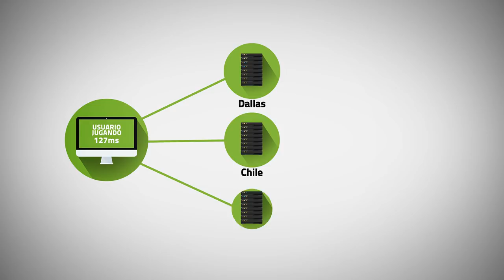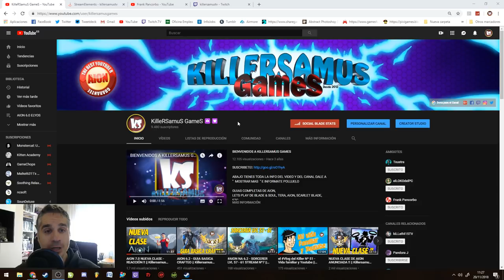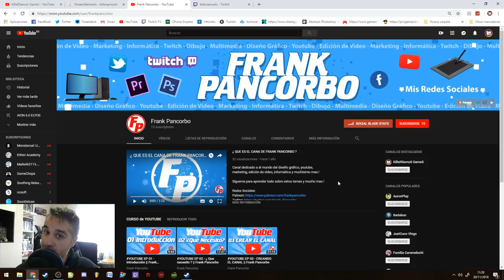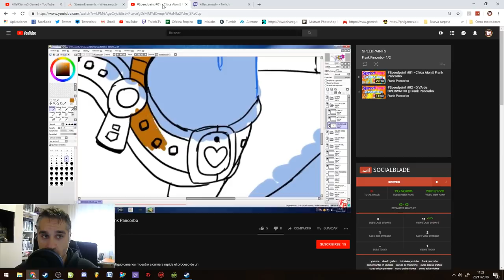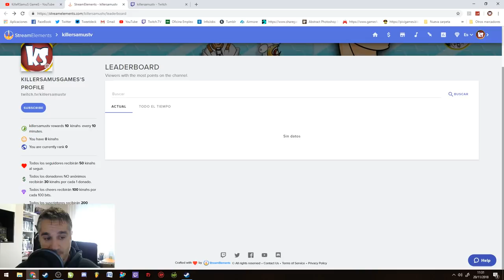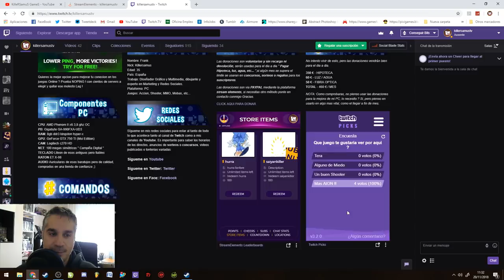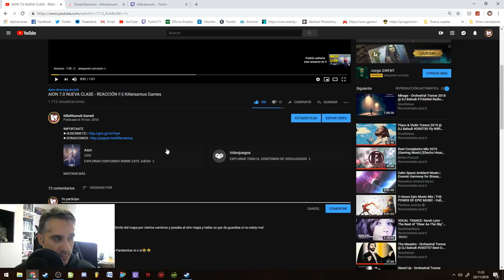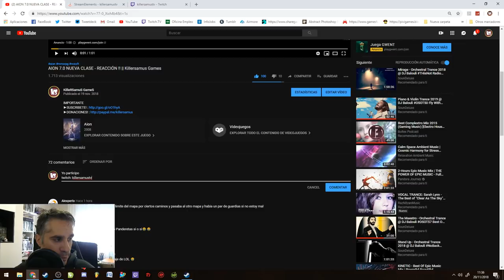SORTEO 5 KEYS NOPING !! || Killersamus Games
IMPORTANTE

3º Tened minimo 450 Kinash " puntos " en mi canal de Twitch

El sorteo se realizara el miercoles 28 en directo en Youtube

LINK IMPORTANTES